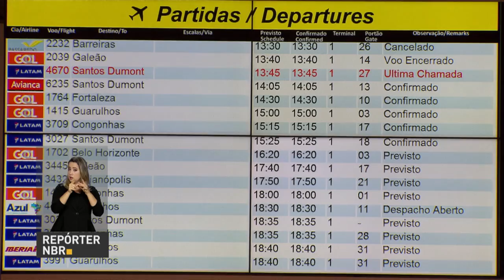Aeroportos brasileiros estão entre os mais pontuais do mundo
REPÓRTER NBR – 06.11.17: Oito aeroportos brasileiros estão entre os mais pontuais do mundo. É o que mostra um estudo internacional realizado por uma empresa especializada em aviação.